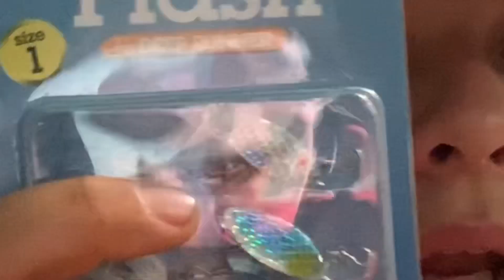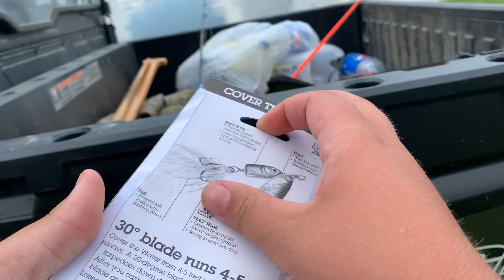7$ WALMART BASS FISHING KIT (CHALLENGE)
Hey guys

Sorry I haven’t uploaded in a few days been very busy